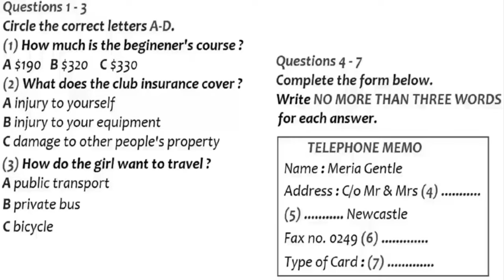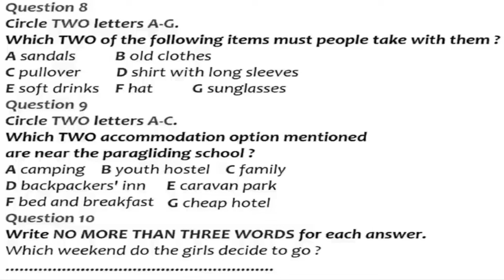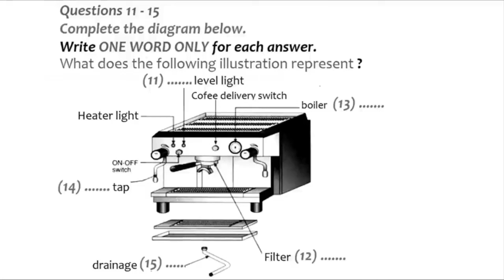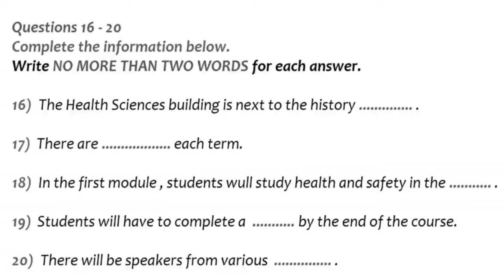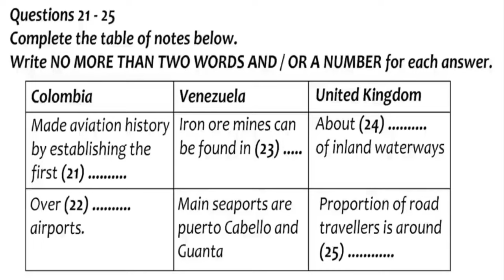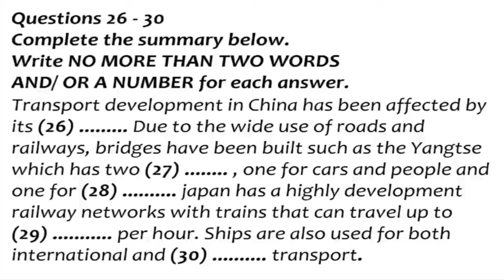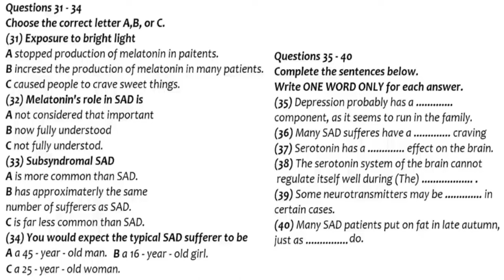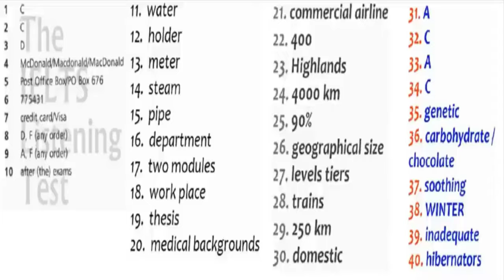IELTS Listening Practice Test with Answers |Test-229